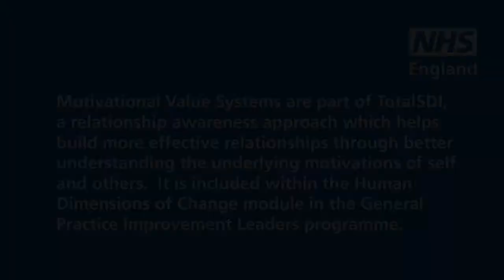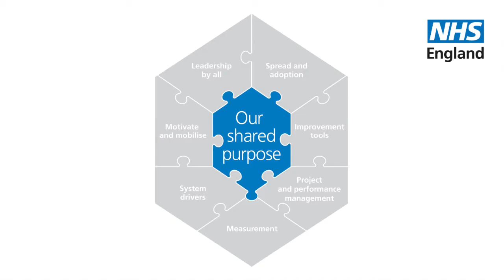A GP's diary of quality improvement January 2018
Farzana and her team start the year looking at Motivational Value Systems, which are part of TotalSDI, a relationship awareness approach which helps build more effective relationships through better understanding the underlying motivations of self and others. It is included within the Human Dimensions of Change module in the General Practice Improvement Leaders programme, a programme that is part of the support available through the General Practice Forward View.

Following her quality improvement session at last month's CCG meeting, Farzana also gives an update on how the session went and how practices in her cluster feel about collaboration.